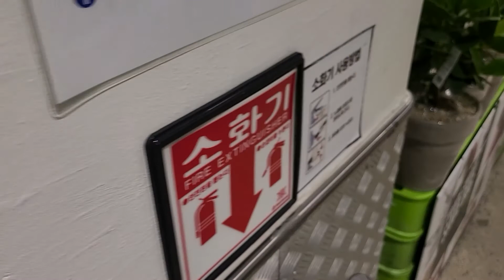공기정화식물